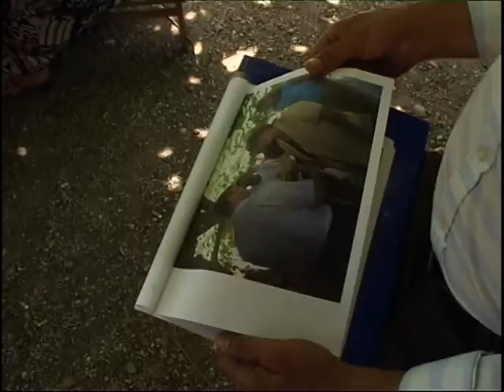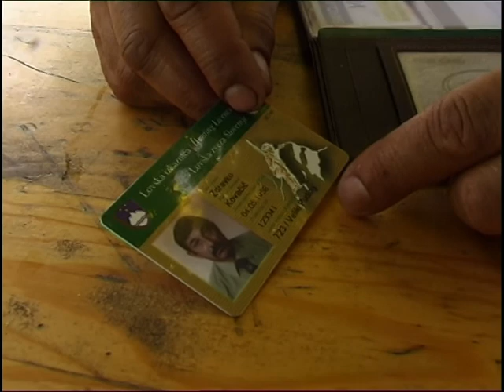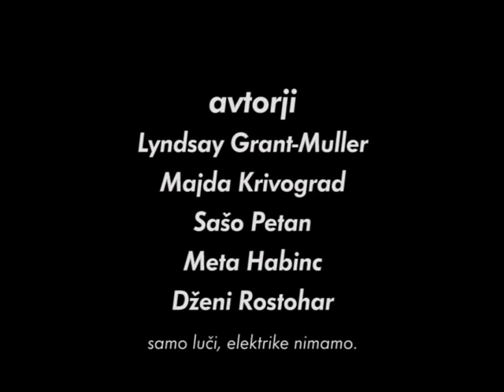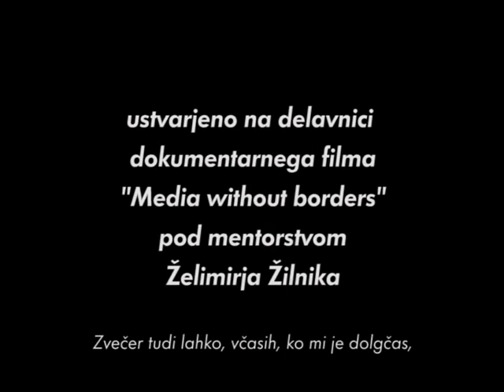Občinski svetnik, tri leta pozneje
dokumentarni, 10'44''
Avtorji: Dženi Rostohar, Majda Krivograd, Meta Habinc, Sašo Petan,
Lyndsay Grant-Muller
2006, Luksuz produkcija